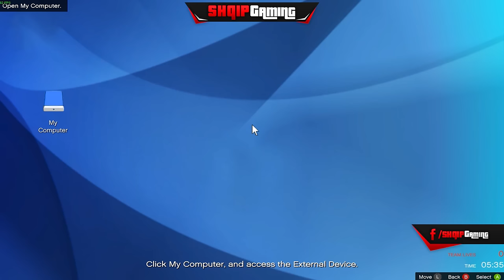GTA 5 SHQIP - Vjedhja e Raiffeisen Bank !! - SHQIPGaming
👽 SHQIPGaming
✘ My PC:
Kartela grafike: GeForce GTX 750 Ti
Procesori:          AMD FX-6300
✘ SHQIP Gaming is an Albanian/Kosovar Gaming Channel.